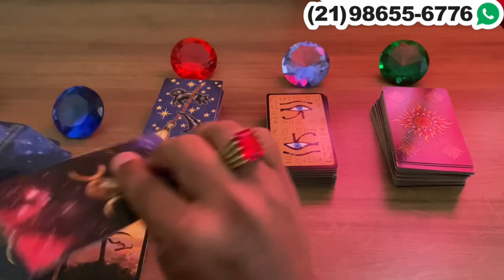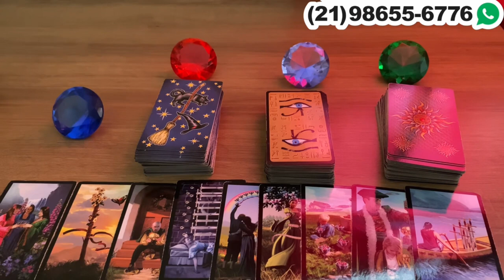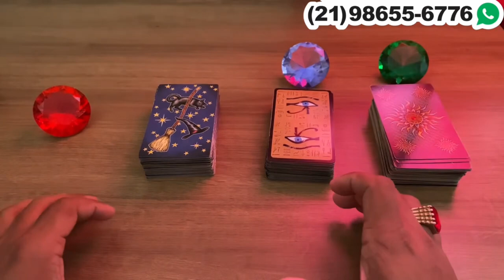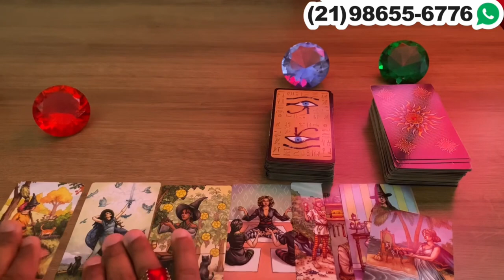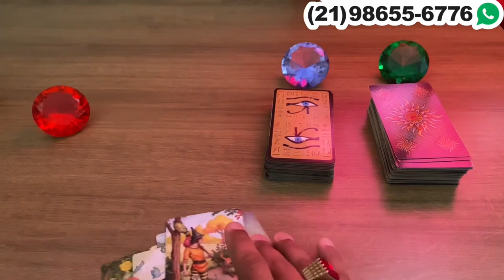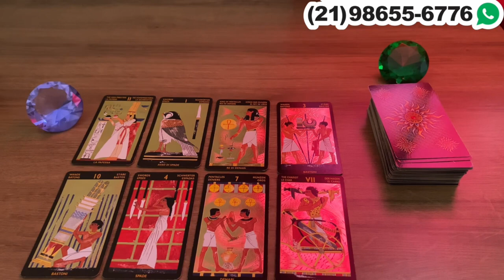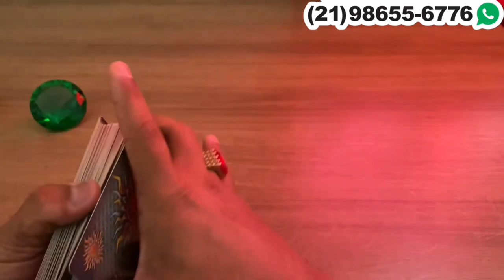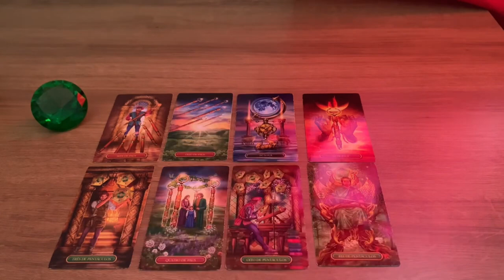Descubra Suas Respostas Com o Tarot Responde 🔮 | Previsões Diárias e Interativas